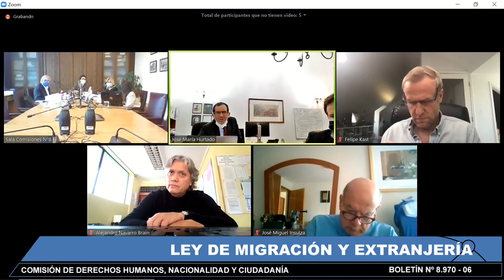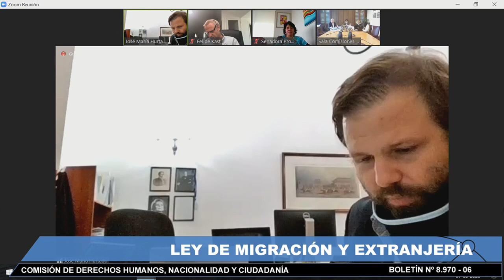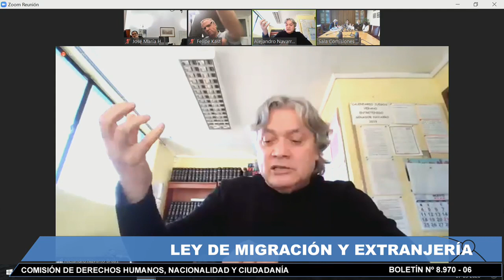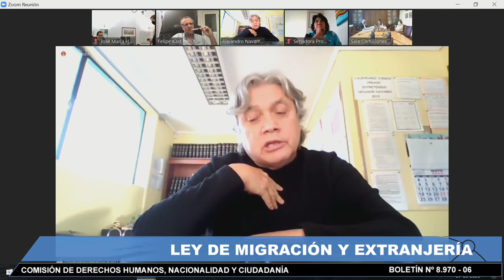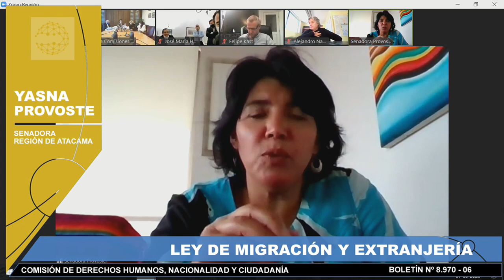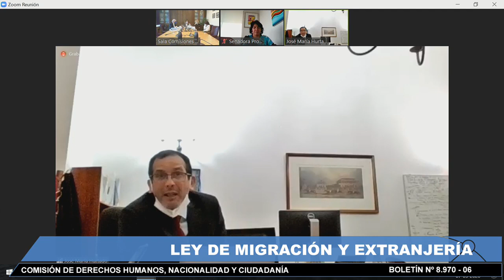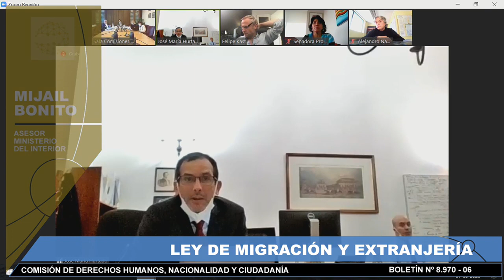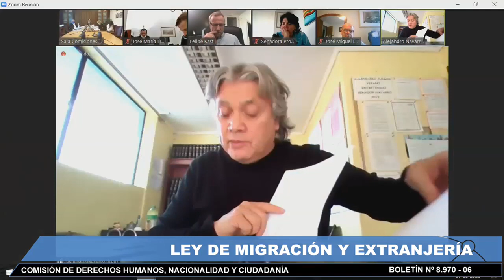Comisión de Derechos Humanos - 7 de Mayo 2020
15:00 a 16:30
MATERIA: 1.- ( Bol.N° 8970-06) Ley de Migración y Extranjería.